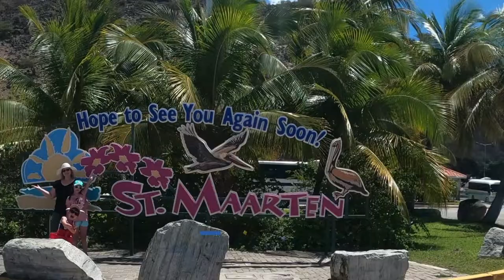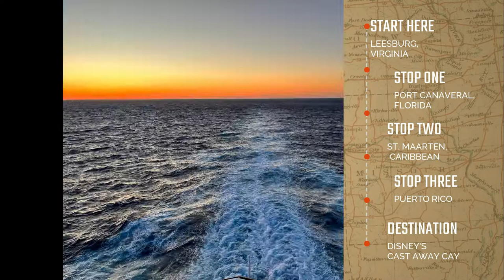DISNEY CRUISE: CARIBBEAN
Disney Cruise Line on the FANTASY
Caribbean cruise to St. Maarten, Puerto Rico and Castaway Cay.
2022